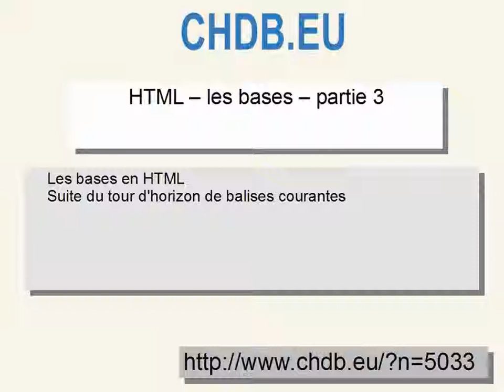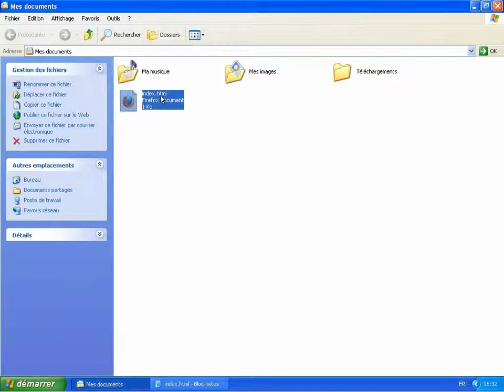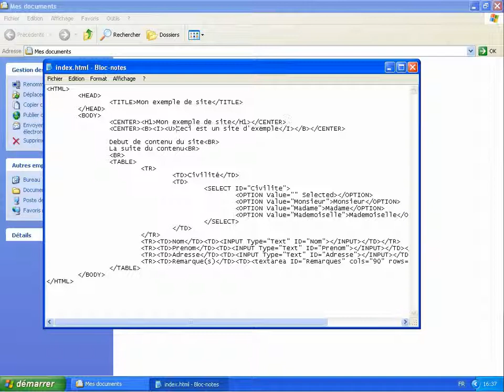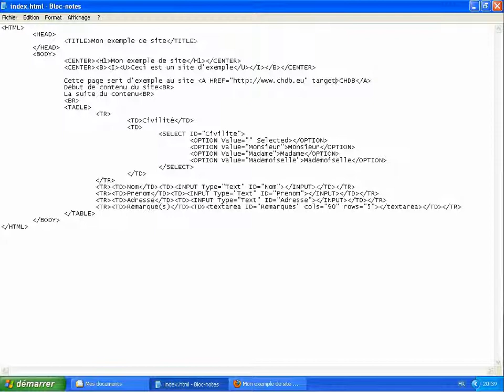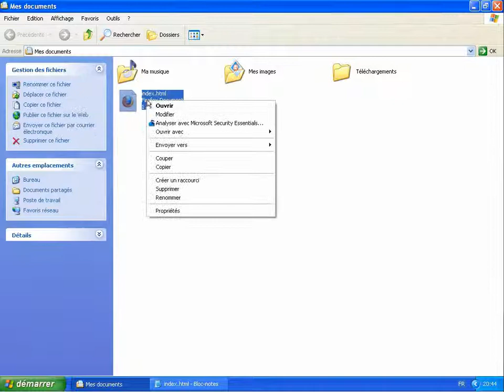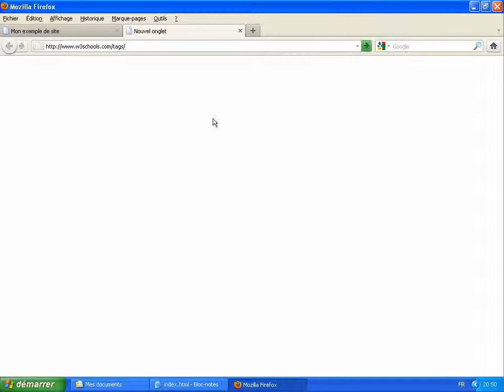HTML - les bases absolues - partie 3